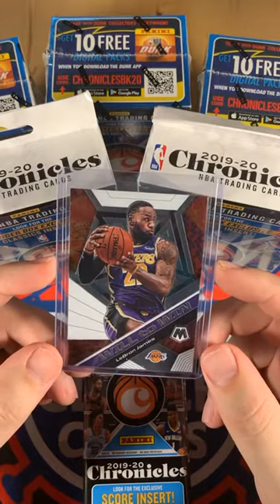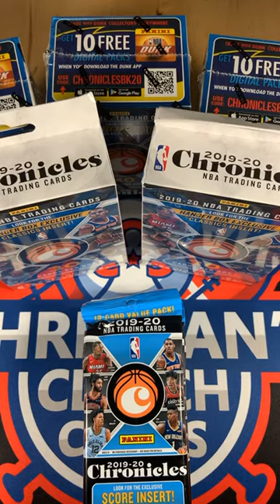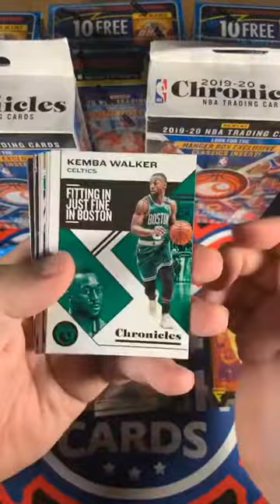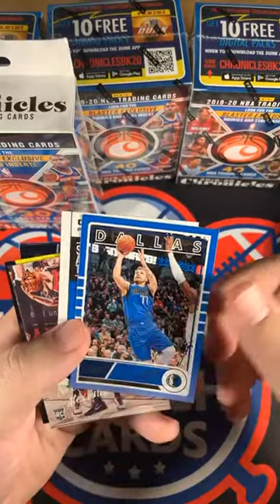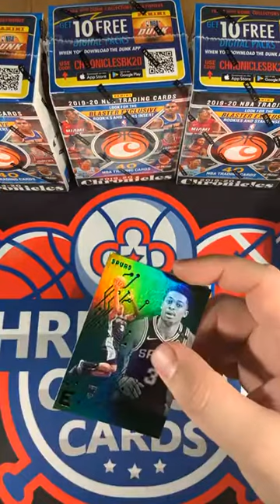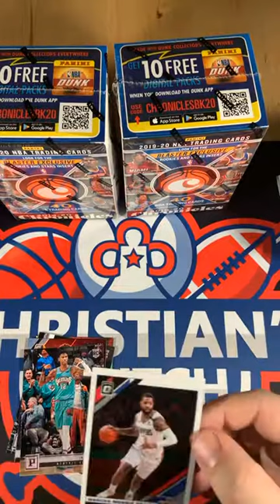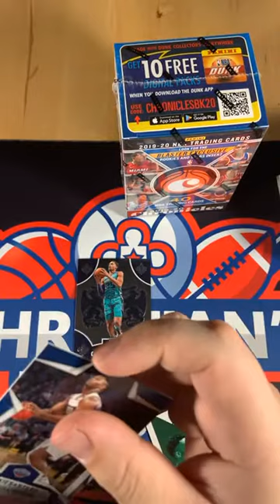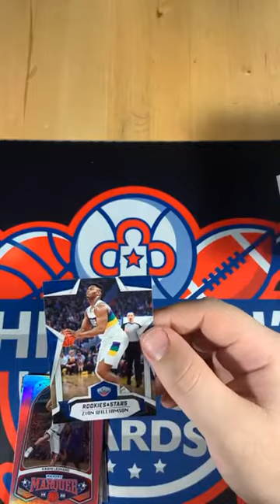2019-20 Panini Chronicles Basketball Break 9-26-20